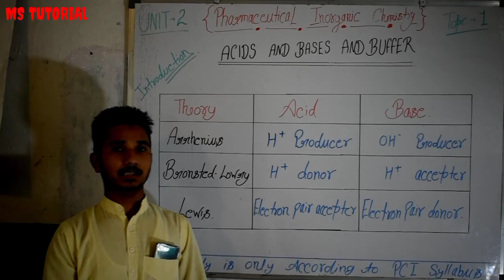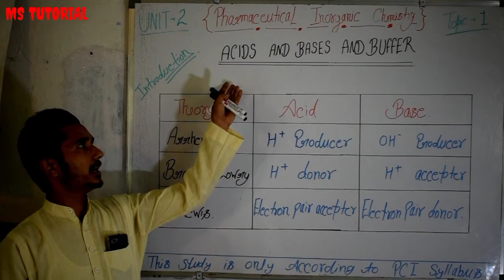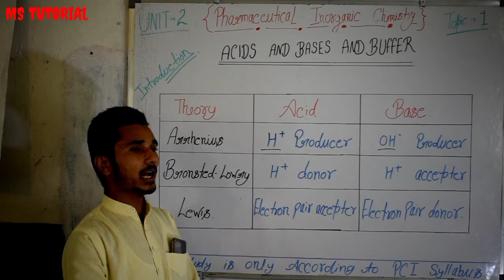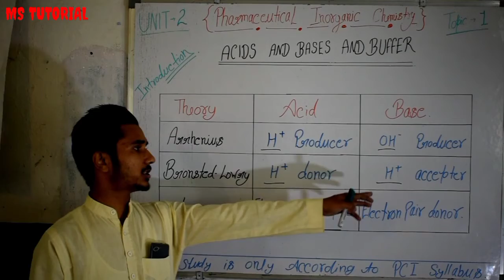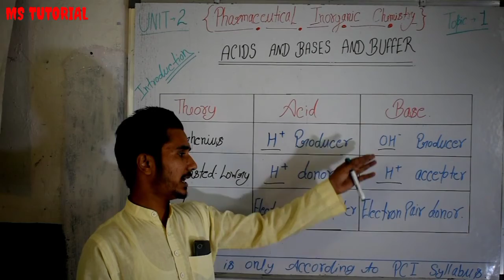Acid and Bases Introduction || Pharmacutical Inorganic Chemistry || B Pharma || D Pharma (PCI )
For thousands of years, sour taste of various foods (like vinegar, lemon juice, tamarind, etc.) was known, but it is only a few hundred years back researchers came to know that sour taste is due to the acids.  The word acid comes from a Latin term acere that means 'sour'.  Introduction In 17h century, Robert Boyle, an Irish writer and an amateur chemist labeled substances cither ias acids or bases, on the basis of the following characteristics: D Acids: These substances taste sour, are corrosive to metals, change litmus (a dye extracted  from lichens) red.  and on mixing with bases become less acidic.  2) Bases: These are slippery in nature, change litmus blue, and their basic property decreases on mixing with acid.  Theories 3.1.2.  There are three theories, explaining the concept of acids and bases: Anrhenius theory, 2 Bronsted-Lowry theory, and 3) Lewis theory.  The table 3.1 gives the overview of the three theories: Table 3.1: Overview of the Three Theories Theory Acid Base Arrhenius H 'producer OH producer Bronsted-Lowry H donor H acceptor Electron pair acceptor Electron pair donor Lewis